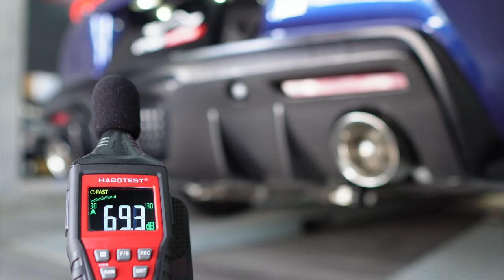Toyota MK5 Supra B58 Sound Test w/ Valvetronic Fi EXHAUST Catback X Utmost Downforce Garage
Toyota MK5 Supra B58 is installed with Fi EXHAUST valvetronic catback and dual tips in silver for increased performance and sound.

Available for the Toyota MK5 / A90 / A90 Supra 2.0T / 3.0T (OPF / Non-OPF) car models.